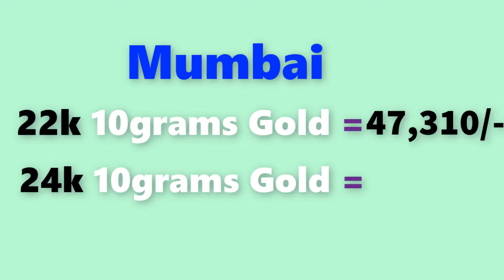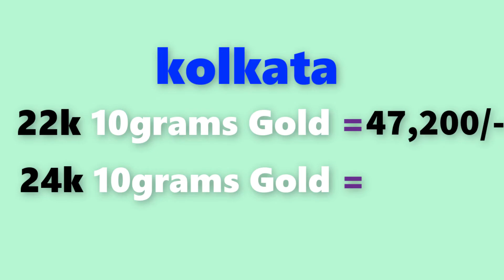Gold rate today-30/11/2021 Gold price today,Gold rate today in india (30/11/2021 gold rate)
Gold rate today-30/11/2021 Gold price today,Gold rate today in india (30/11/2021 gold rate)Gold Rate Today,November 30th 2021,in Chennai, Mumbai, Delhi, Bangalore,Kolkata,Kerala Gold Rates

30/11/2021 Gold rate today  , Gold rate today in india,gold rate,gold  rate today all over india

Gold rate today 30/11/2021 gold rate today 30th November 2021 in Chennai, Bengalure, Mumbai, Delhi, Hyderabad, Kolkata,Kerala